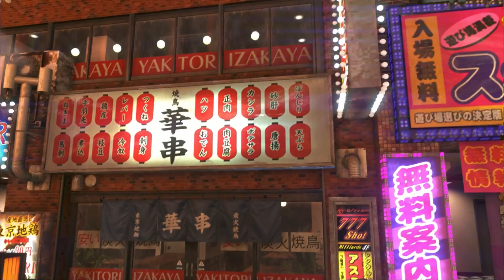YAKUZA 6 | 60fps TEST | Frame interpolation